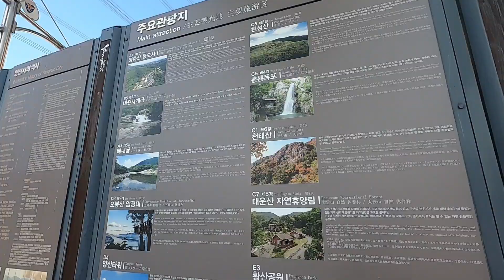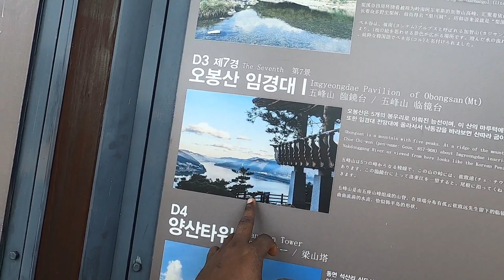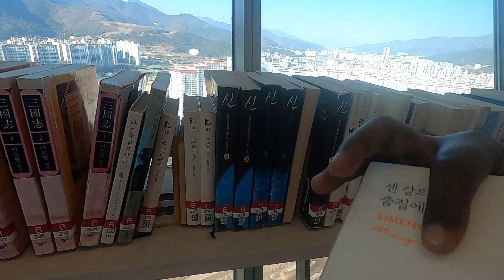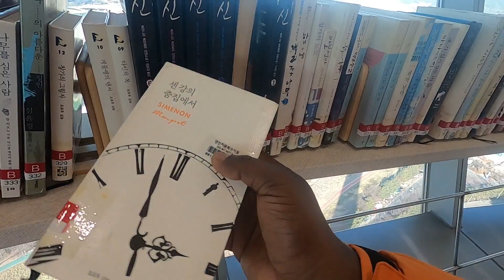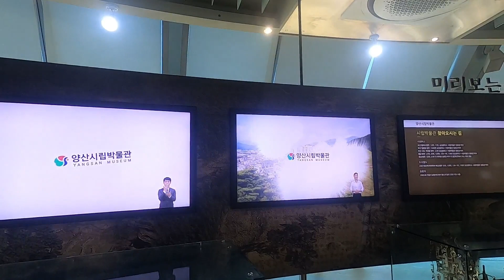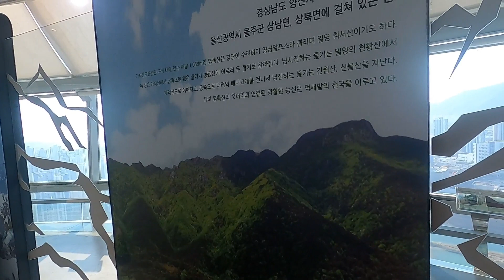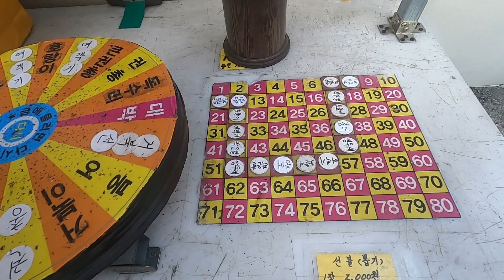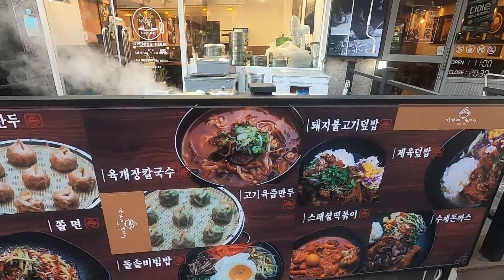পাহাড়ের বুকে ইয়াংছান শহর || Yangsan Day Tour || VLOG#56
Hello Everyone. Assalamu alaikum?  My name is Ibrahim Khalil and I am a travel vlogger My Channel Name is @IbrahimzuBeck. I am From Bangladesh but Rihgt now I Living South Korea. I make travel videos, vlog, vlogging, outdoor vlog, with @IbrahimzuBeck about people, food, culture and anything else I find interesting on the road. My ultimate goal is to inspire you to travel far and wide, because traveling is the best education that you can get and our earth is beautiful!